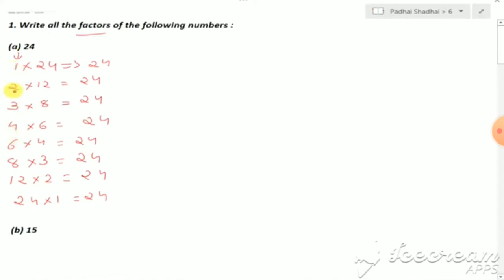L-16 Class -6th Sub-Maths(HM)